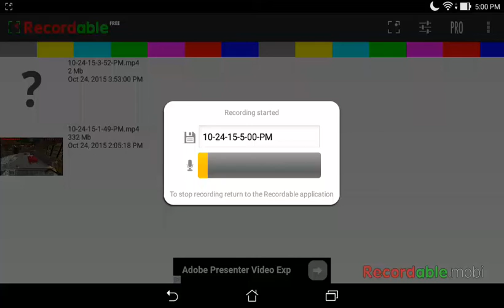Songs in real life